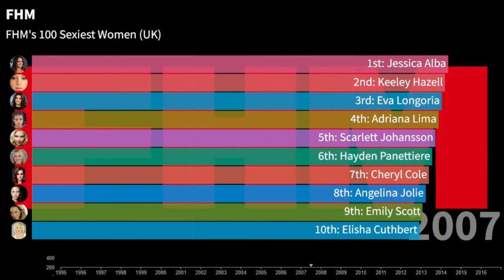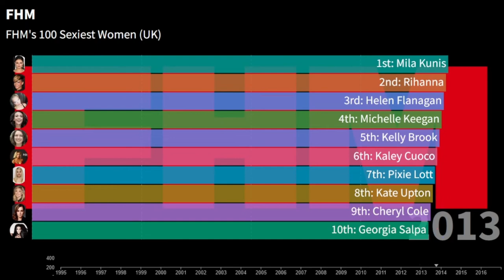Top 10 Sexiest Women of the Year | 1995 - 2017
FHM's 100 Sexiest Women von 1995 bis 2017. The top 10 of the year
Top 10 in alphabetical order:
Abbey Clancy
Abi Titmuss
Adriana Lima
Alexis Ren
Alyson Hannigan
Angelina Jolie
Anna Friel
Anna Kournikova
Ariana Grande
Beyoncé
Beyoncé Knowles
Britney Spears
Brooklyn Decker
Cameron Diaz
Carmen Electra
Caroline Flack
Cat Deeley
Catherine Zeta-Jones
Charlize Theron
Charlotte Church
Cheryl Cole
Cheryl Tweedy
Ciara
Claudia Schiffer
Courteney Cox
Dannii Minogue
Daryl Hannah
Demi Moore
Denise Richards
Denise van Outen
Elisha Cuthbert
Elizabeth Hurley
Emilia Clarke
Emily Atack
Emily Ratajkowski
Emily Scott
Emmanuelle Béart
Eva Longoria
Evangeline Lilly
Frankie Sandford
Freida Pinto
Gail Porter
Gal Gadot
Georgia Salpa
Geri Halliwell
Gillian Anderson
Halle Berry
Hayden Panettiere
Helen Flanagan
Hilary Duff
Holly Valance
Irina Shayk
Jennifer Aniston
Jennifer Lawrence
Jennifer Lopez
Jennifer Love Hewitt
Jenny McCarthy
Jessica Alba
Jessica Simpson
Jolene Blalock
Jordan
Julie Christie
Kaley Cuoco
Kate Upton
Katy Perry
Keeley Hazell
Keira Knightley
Kelly Brook
Kendall Jenner
Kim Kardashian
Kristen Stewart
Kristin Kreuk
Kylie Minogue
Lais Ribeiro
Louise Nurding
Louise Redknapp
Lucy Mecklenburgh
Margot Robbie
Marisa Miller
Megan Fox
Melanie Sykes
Michelle Keegan
Michelle Pfeiffer
Michelle Ryan
Mila Kunis
Nastassja Kinski
Nicole Scherzinger
Olivia Wilde
Pamela Anderson
Pixie Lott
Rachel Stevens
Rihanna
Rosie Huntington-Whiteley
Rosie Jones
Salma Hayek
Sandra Bullock
Sarah Harding
Sarah Michelle Gellar
Scarlett Johansson
Shakira
Shania Twain
Sherilyn Fenn
Tabatha Cash
Taylor Swift
Teri Hatcher
Tulisa
Uma Thurman
Yasmine Bleeth
Source:
FHM's 100 Sexiest Women is an annual listing compiled by the monthly British men's lifestyle magazine FHM, based on which women they believe to be the "sexiest". As of 2017, each year's list is first announced through a section on FHM's official website, FHM.com. The first listing was published in 1995 and was voted for by a panel of 250 judges. The inaugural winner was German supermodel Claudia Schiffer. From 1996 to 2015, the poll was instead voted for by the general public with, at its height, several million votes being cast each year. Subsequent winners have included the British singer Cheryl, the American actress Halle Berry, and Jennifer Lopez. At 36 years old, Berry is the oldest woman ever to top the listing, while Lopez is the first to top the list more than once. By the time FHM ceased publication of its print edition in January 2016, the 100 Sexiest Women list had been compiled 21 times. The most recent holder of the Sexiest Woman title is Israeli Actress Gal Gadot in 2017.

Alongside the 100 Sexiest Women list, FHM has also twice published a "Most Eligible Bachelorettes" list, in 2006 and 2007, to celebrate qualities such as "talent, star quality and cash". These lists were topped by the American actress Mischa Barton and the American socialite Kimberly Stewart, respectively. To commemorate the 10th and 20th anniversaries of the 100 Sexiest Women list, two one-off charts were compiled in April 2004 and May 2014, to recognise the sexiest women up to those points. The winner of the 2004 list was English singer Louise Redknapp, who had placed on every 100 Sexiest list since 1996, while the 2014 chart topper was singer Rachel Stevens, who had peaked at number two in 2001, 2002 and 2004.
OBS Studio
Microsoft Clipchamp